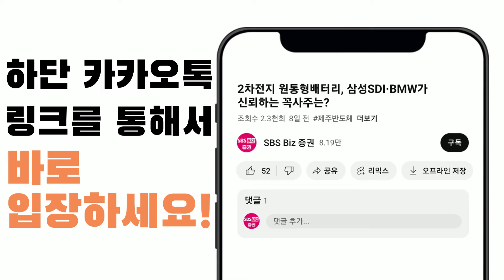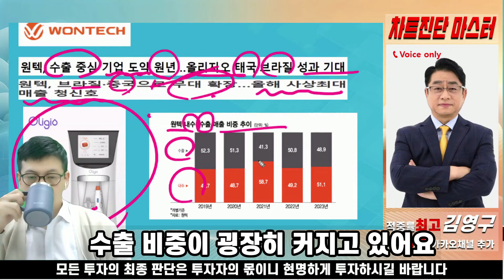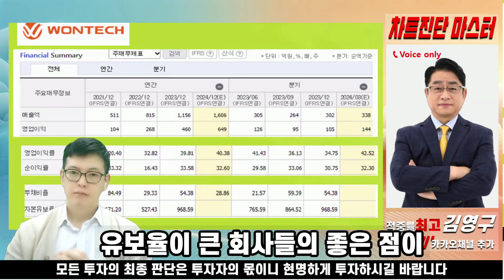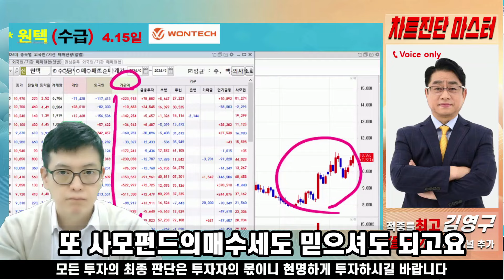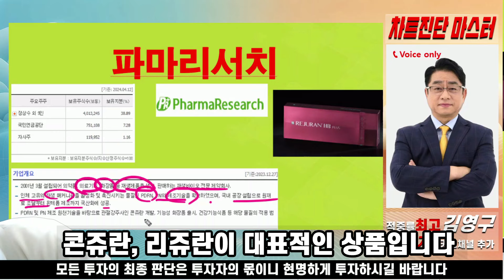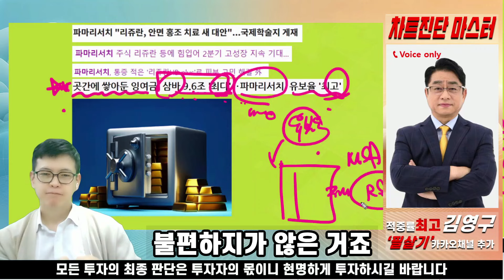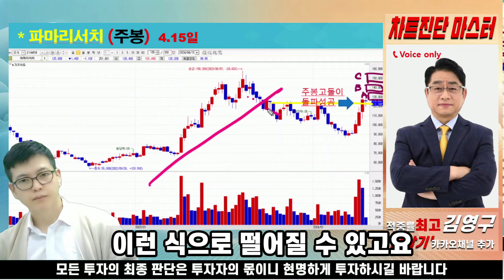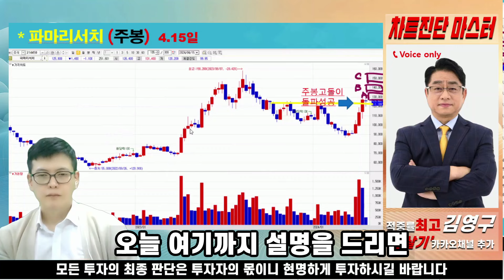돈 잘버는 원텍·파마리서치, 이 가격 아래 내려오면 감사하면서 매수하자!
■카카오톡 필살기 채널을 추가하면 더 다양한 종목 정보를 볼 수 있습니다

클릭후 채널 등록

00:00 원텍 기업 개요 설명
05:13 원텍 차트 분석
08:59 파마리서치 기업 개요 설명
14:58 파마리서치 차트 분석